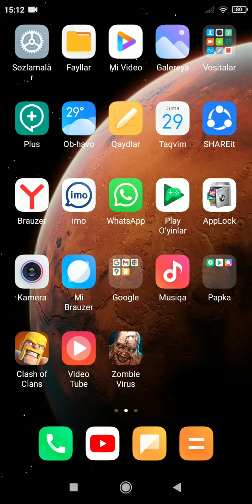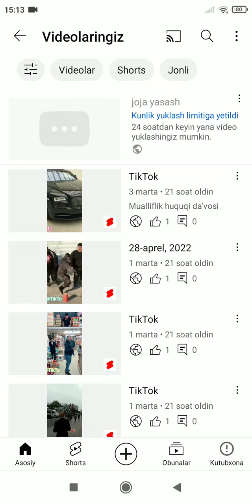YouTube ga video joylash